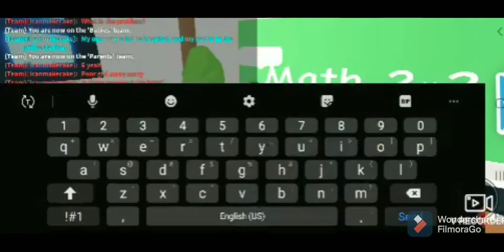PERMISSON IS PERMISSON |ROBLOX POPULAR MEME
♡--~~*-: OPEN ME ♡~~*-:♡♡♡♡♡~~*.-:~~♡

🎀Hi, my beautiful snowflakes! In today's video, I'm doing a popular video that a lot of Roblox Youtubers have been doing. This is hilarious so please enjoy :) 🎀

- Note: Any of the music in this video was NOT mine, I'm not responsible for ANY  music in this video!

💖 See the video I made that got 7.7k views (Sometimes it says you can't watch it for some reason but if it does that tell me!)

 ~Roblox account: icanmakecake~

~.-~*.*If you guys are a fan and I  see you in a game, you will get a shout-out!~.~*.*

 🤗Thank you my beautiful snowflakes for 115 subscribers, I'm grateful and proud that you guys like what I'm posting. I love you guys very much thank you so much for making this dream come true. Stay amazing! 🤗